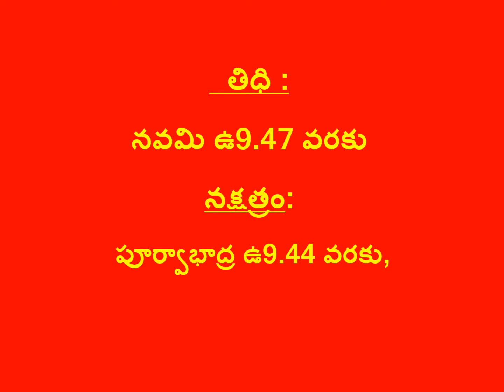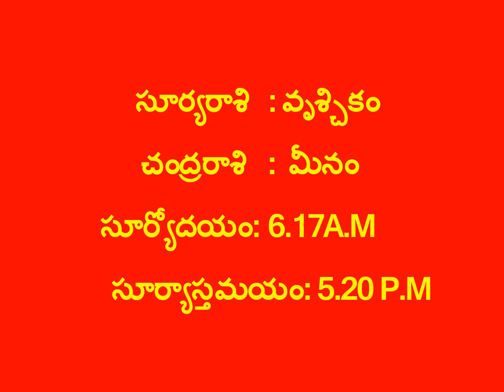నేటి పంచాంగం 02-12--2022